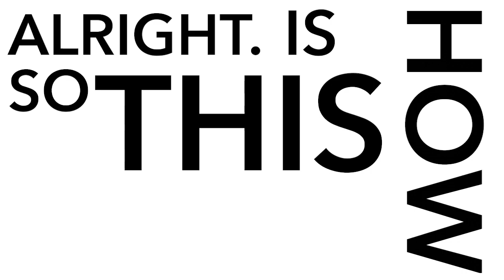Salim The Dream Makes Fried Chicken | Cooking For People Who Don't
Salim the dream is getting into the kitchen with me, and we're gonna make some seriously good chicken.